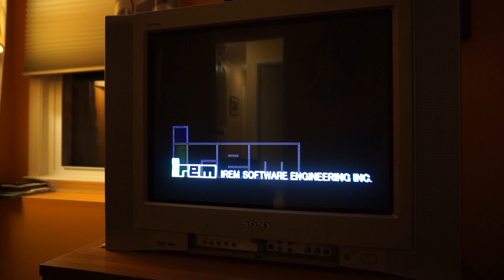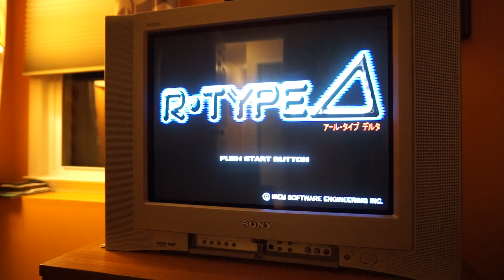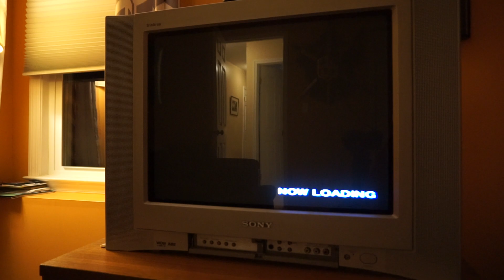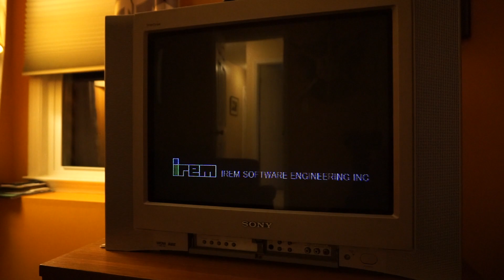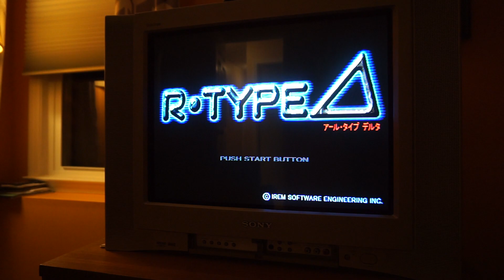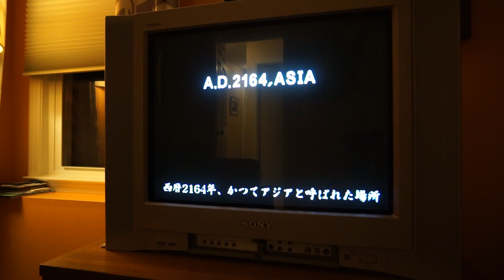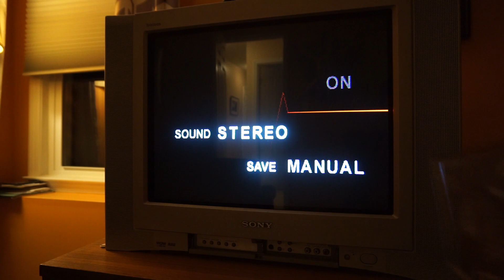Shmup'n and Talk'n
This is a real ramble for you. Playing some R-Type Delta and trying to be coherent at the same time with mixed results. Also shooting this on a new to me camera. Sony Alpha 5100. Nice piece but overheats and shutsdown. May not jive with my long winded babble.